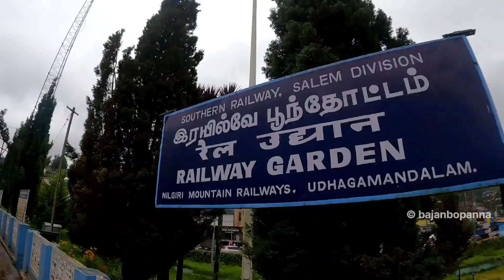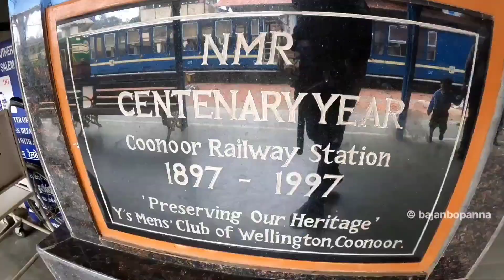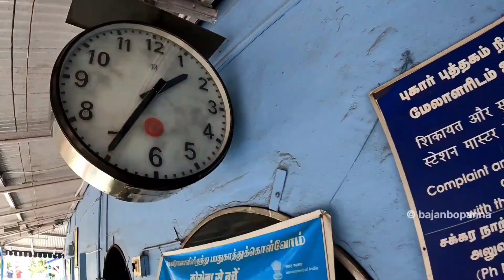Fun Time | Toy Train Experience in Ooty | Must Try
If you're interested to discover more about ooty to coonoor toy train journey, check out

The video is about ooty to coonoor toy train journey valuable information but also try to cover the following subject:
-toy train journey to ooty
-ooty toy train
-coonoor ooty train

So you wish to know more about ooty to coonoor toy train journey, I did too and here is the result.
ooty to coonoor toy train journey intrigued me so I did some research study and published this to YT .

Our YouTube channel has other similar videos regarding toy train journey to ooty, ooty toy train and coonoor ooty train

Have I responded to all of your concerns about ooty to coonoor toy train journey?
People who searched for toy train journey to ooty also looked for ooty toy train